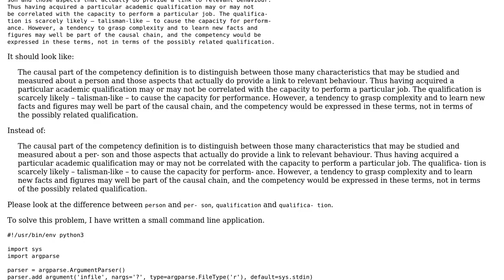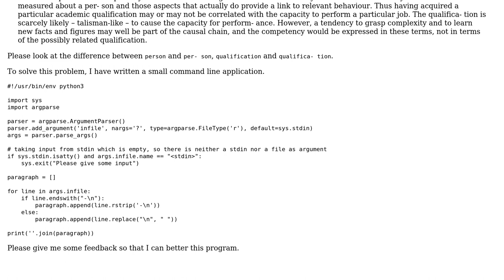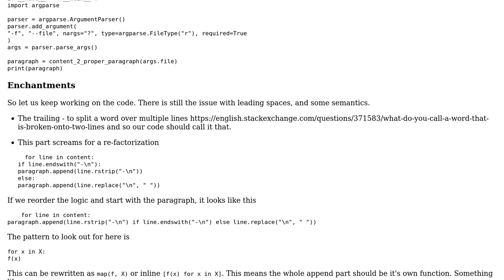Code Review: Join Lines (considering `-` at the end of lines)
With thanks & praise to God, and with thanks to the many people who have made this project possible! You are responsible for your own actions.